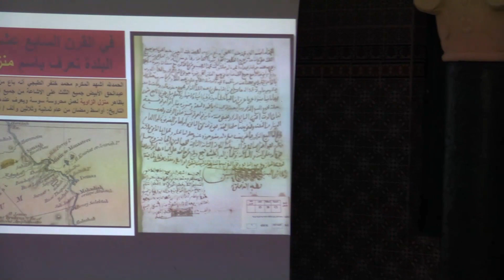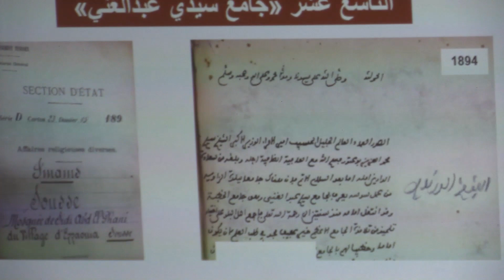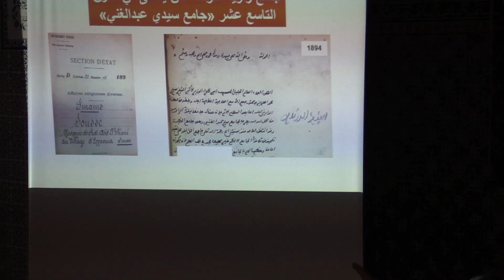الجزء الثالث : وثائق هامة و أسرار أول مرة تنشر// زاوية سوسة